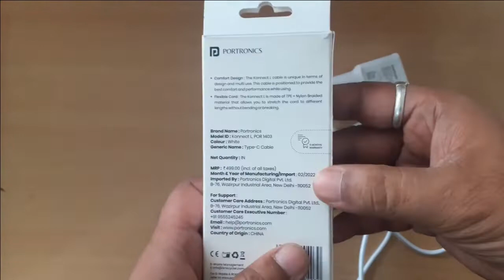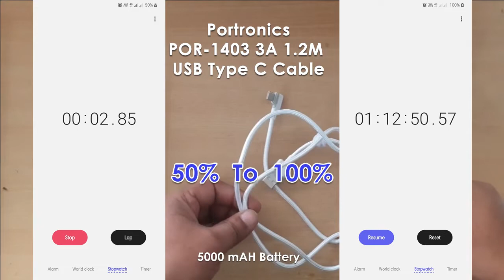Samsung vs Portronics Type C Cable Comparison, Budget Data cables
Real time fast charging comparison test of Portronics cable vs Samsung cable with 15W charger

Follow Me for Gadget Updates